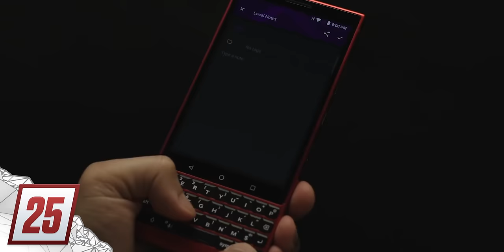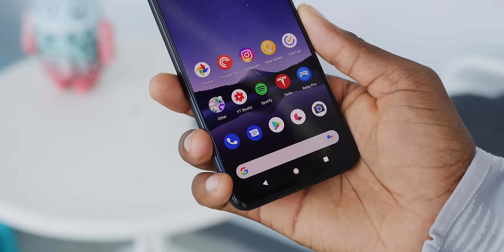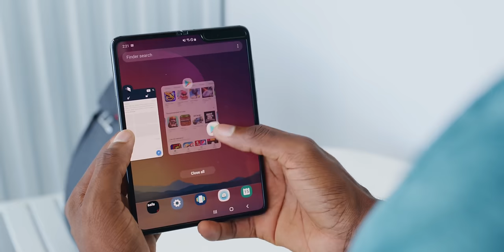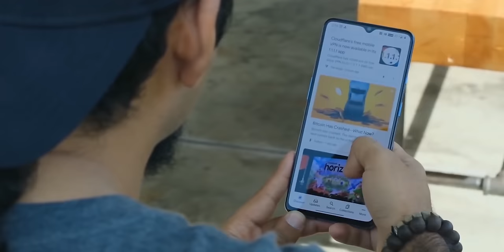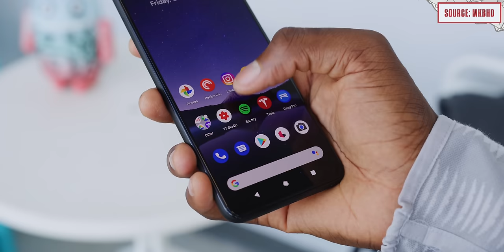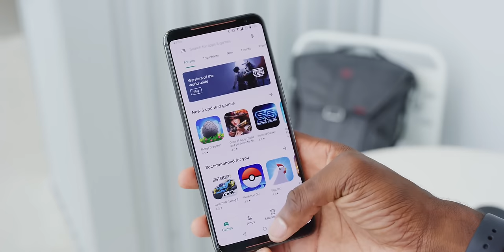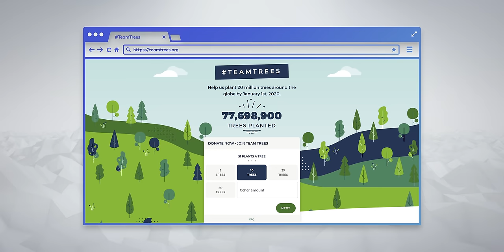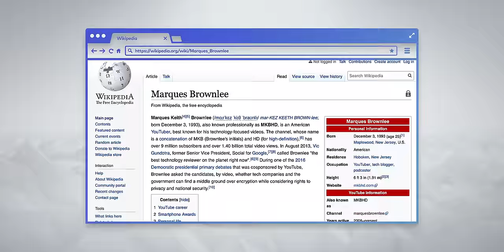25 Questions with MKBHD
25 questions with Marques Brownlee / MKBHD, including our top smartphones of 2019, as well as some...less...successful phones. For more videos about Shoe-. I mean...Tech, checkout Marques' channel